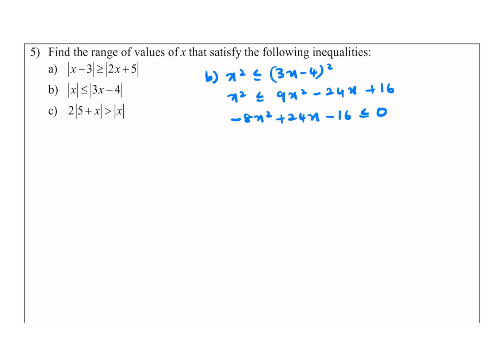absolute inequalities part 4